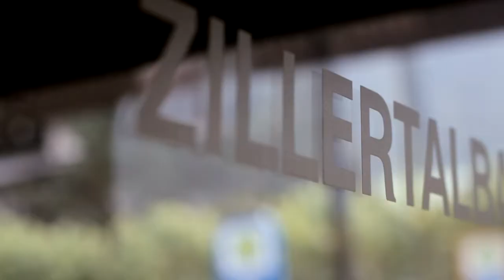Hotzone Betterpark Opening 2013 X TLBS Shortcut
Like us!

As every Year the opening in Hintertux in the first october weekend is our first Date to start the new Season!
Due to the bad weather, Thursday was the only day with some solid bluebird and best condition to film, so we couldn't get that much footage. But we had a awsome time in Tux partying and shredding with all the Homies! Season is on! This Weekend Opening at Stubai! Have nice winter and stay tuned:)